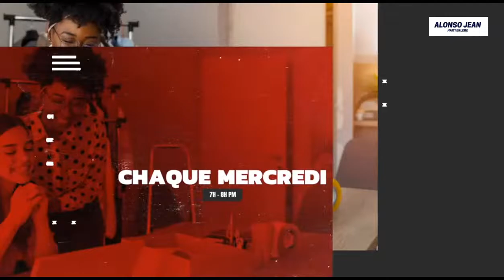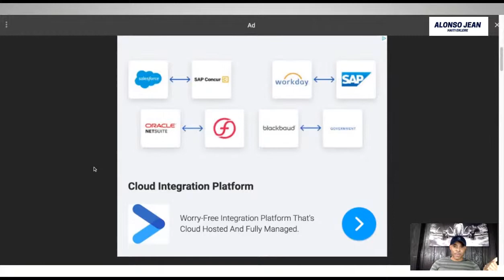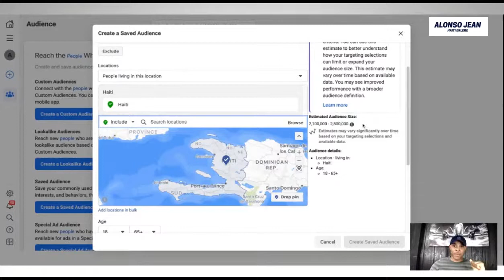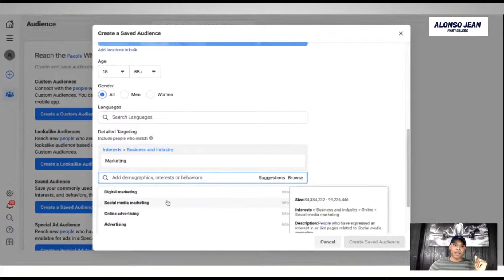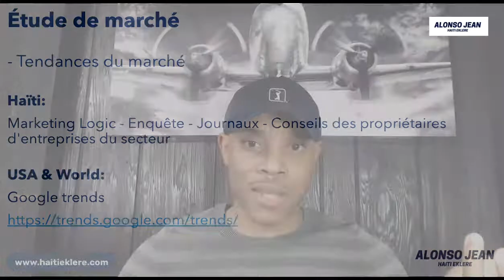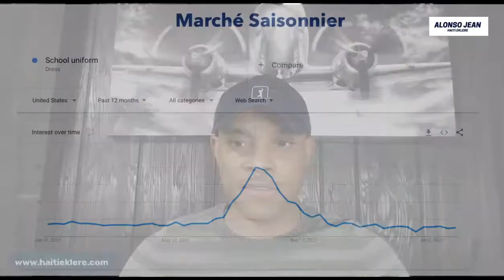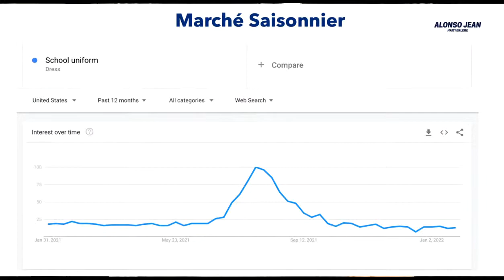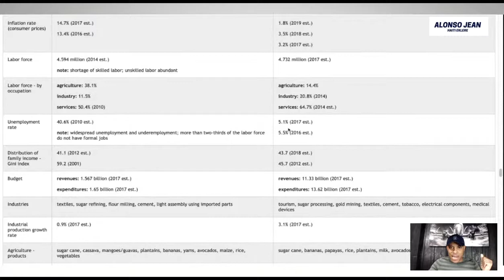Processus de planification d'une entreprise (Part 14)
Startup Entreprise - Business Coaching